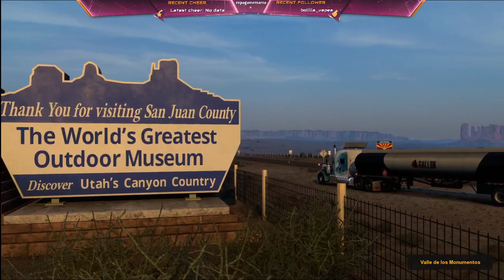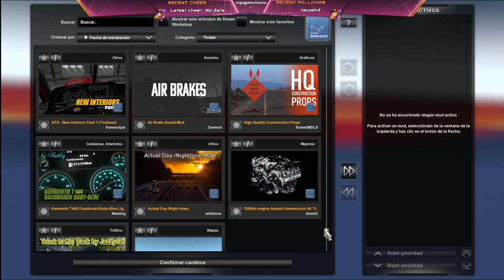ATS CADA VEZ MAS BONITO